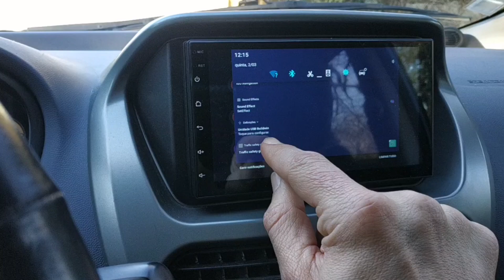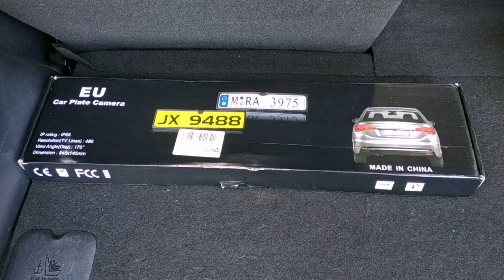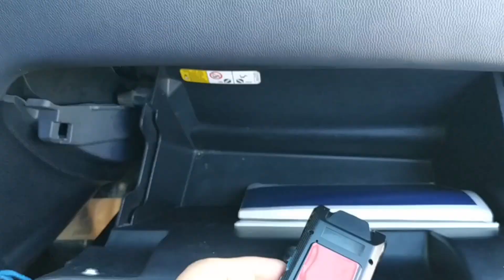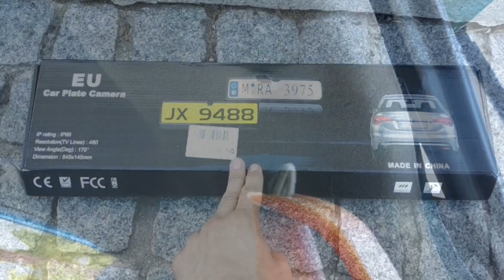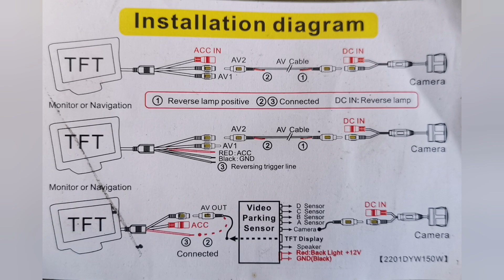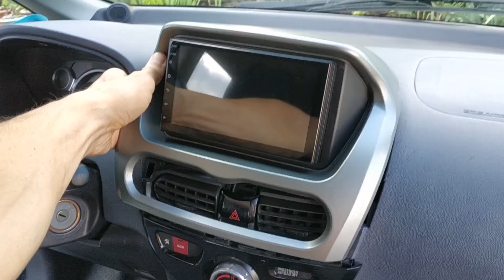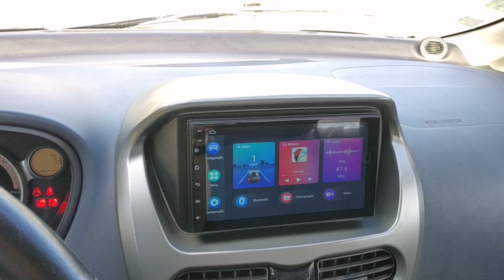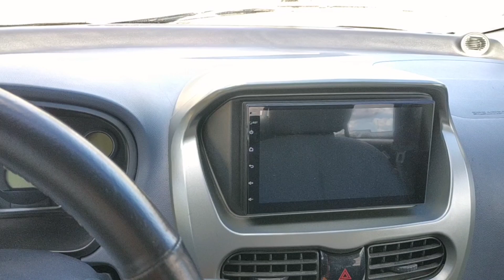Peugeot iOn - radio Android 2Din + câmara frontal + câmara traseira + sensores ajuda estacionamento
Boas, neste video vamos acompanhar uma instalação de um rádio multimédia 2Din num Peugeot iOn, em conjunto com câmara frontal DVR, câmara traseira e sensores para ajuda a manobras de estacionamento.

Idêntico a Mistubishi i-Miev, ou Citroen C-Zero.

La para o fim o radio FM calhou de tocou uma pedaço de uma musica, la tenho de adicionar aqui o descritivo, a ver se não implicam muito...